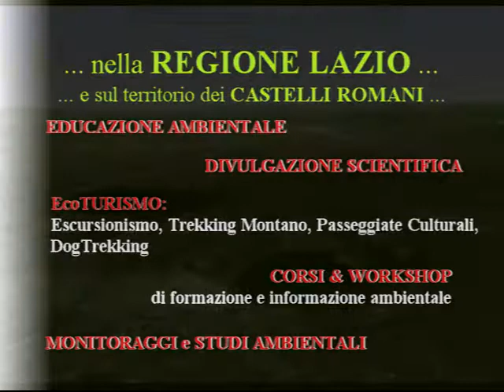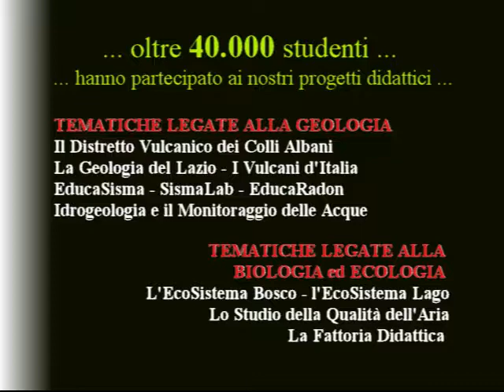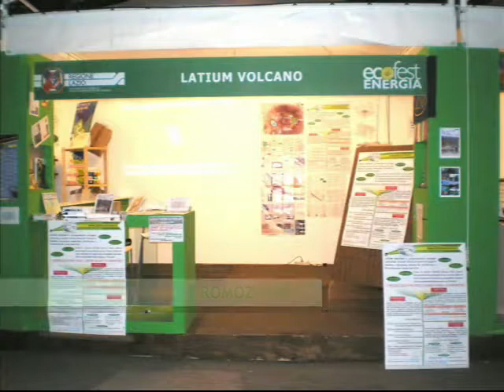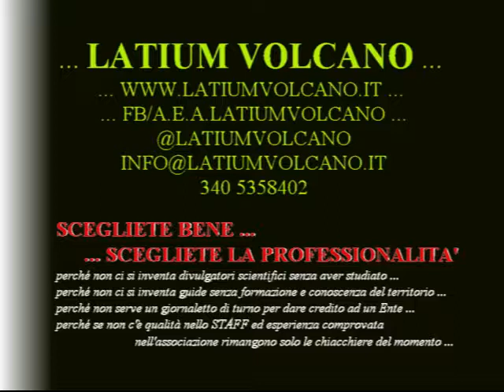PROMO LV 2018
PROMO 2018
LATIUM VOLCANO Associazione Ecologica Ambientale